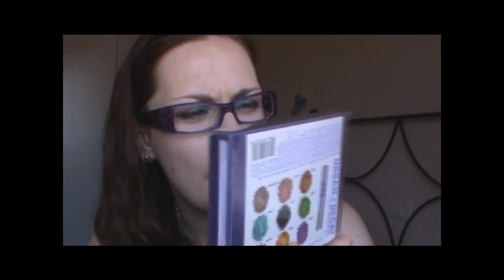Premi del concorso "Impara l'Arte..."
Ecco finalmente i premi, spero davvero che siano di vostro gradimento...se no me li tengo io, ahahah!! =P